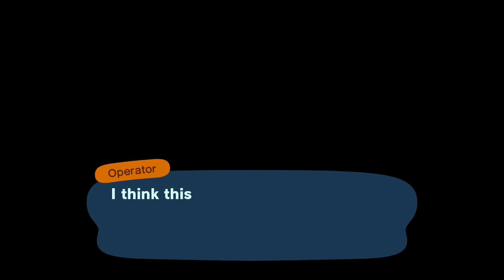I found Mr. Resetti in ACNH!!!